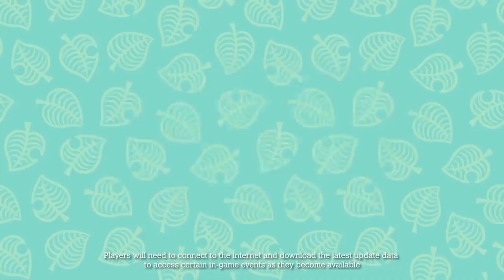EVENTOS E PERSONAGENS NA NOVA ATUALIZAÇÃO DE ANIMAL CROSSING: NEW HORIZONS - Guia Sobre Vivência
Faça parte do nosso clube do Youtube e ganhe recompensas!
ou
Agradecemos de coração a todos os nossos apoiadores:
Jéssica Moura Batista
David Marinho
Leandro Souza
Vandeco o comunismo ainda vive!
Tarcísio Bertim
Karine Brandt
José Gustavo Santiago Matias
Andreia Stumpp
Fabrício Capistrano
João Augusto Matta Jesus
Tiago Casagrande
Abel Henrique